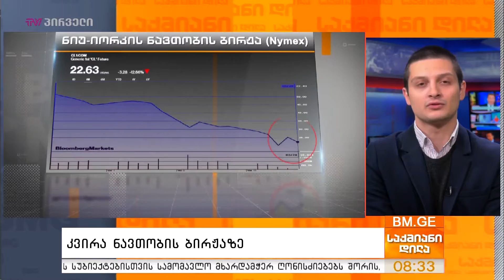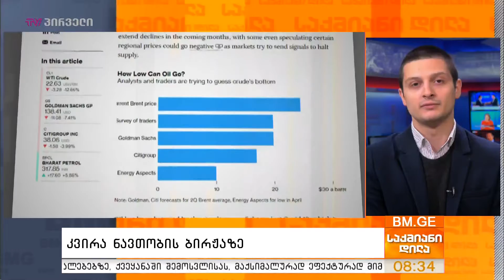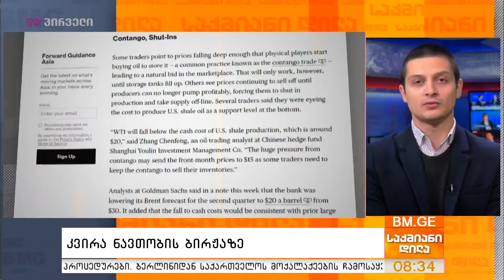ნავთობის და საწვავის ბაზრის მიმოხილვა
ლევან თაღიაშვილი - “საქმიანი დილა”, რეპორტიორი